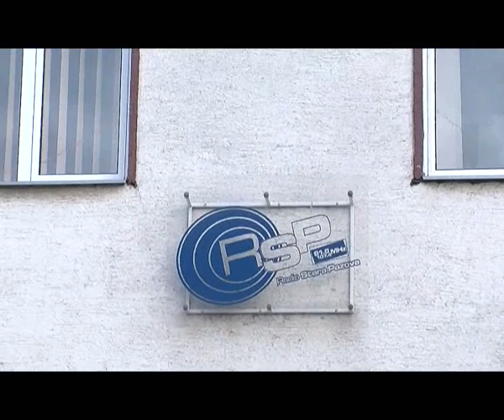Vesti RTV SP 01.01.2012.